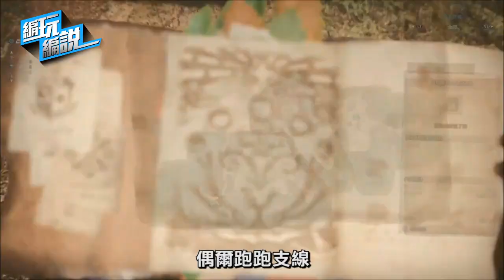【編玩編說】 《魔物獵人 世界》評論_電玩宅速配20180223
各位觀眾大家好
我是電玩宅速配的編輯乃哥
我知道你們很多人都是來這邊看我們主持人的
但不好意思
你們要失望了
這個節目叫作「編玩編說」
顧名思義就是我們編輯在玩完遊戲之後
會來跟大家講一下我們對於遊戲的想法
那如果你們是來看主持人的那也不要擔心
因為主持人從來不會在電玩宅速配的頻道裡面缺席過
那我們就廢話不多說來進入我們今天的主題《魔物獵人世界》